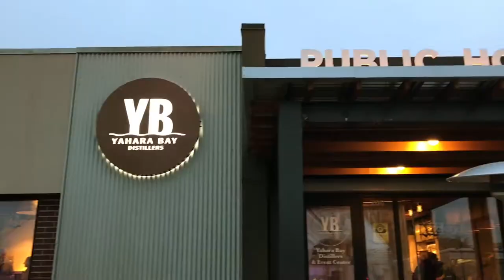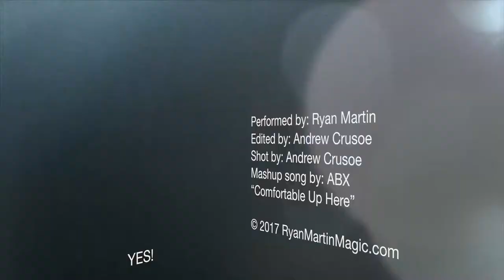Magic for Wisconsin Public Radio at Yahara Bay Distillery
Had a blast in October entertaining the great folks at WPR!